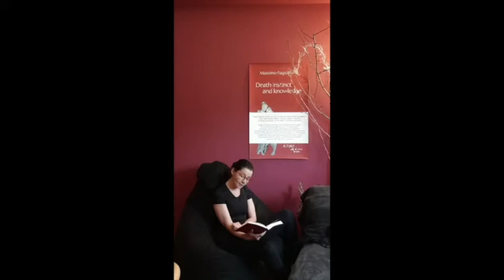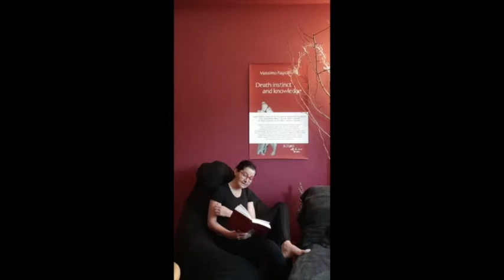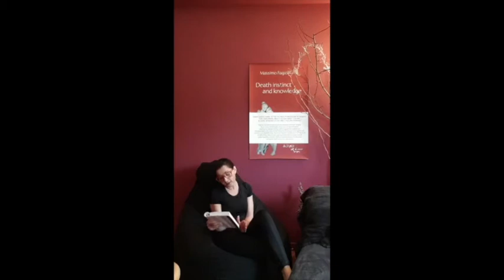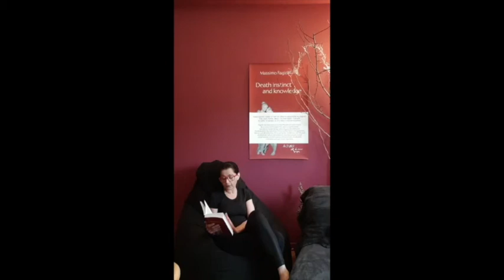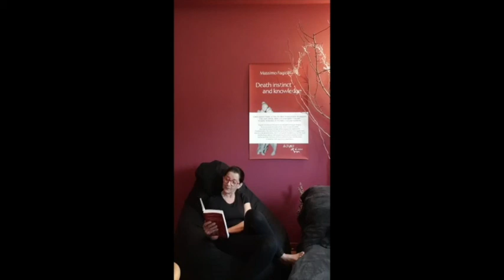Lettura da Death instinct and knowledge di Massimo Fagioli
Lettura fatta per festeggiare il primo anno dalla sua pubblicazione per L'asino d'oro. 11 aprile 2020